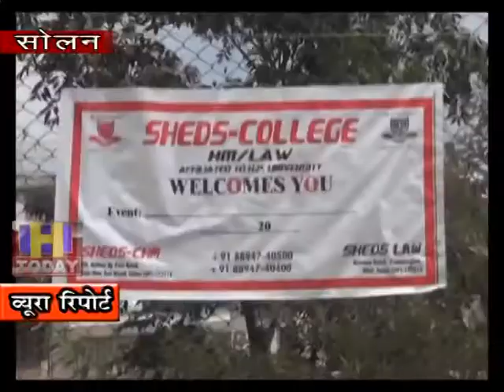5 SEP N 14 Solan Shades College organizes sports competition at Thodo Maidan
सोलन शेड्स कॉलेज द्वारा ठोडो मैदान में खेल कूद प्रतियोगिता का आयोजन किया गया | प्रतियोगिता में विद्यार्थियों ने बढ़ चढ़ कर भाग लिया और अपनी खेल प्रतिभा का प्रदर्शन किया | इस प्रतियोगिता में शेड्स कॉलेज ऑफ़ लॉ और होटल मैनेजमेंट के छात्र छात्राओं ने भाग लिया इस प्रतियोगिता का मुख्य उदेश्य विद्यार्थियों में खेल भावना को जागृत करना था |